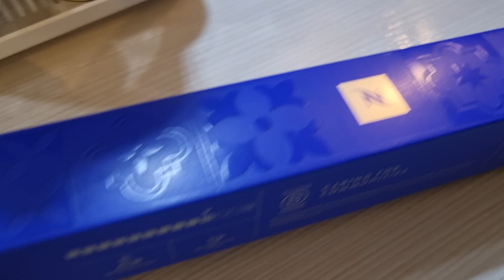World Explorations Lisbon Bica Spicy Nespresso Coffee Unboxing 2024